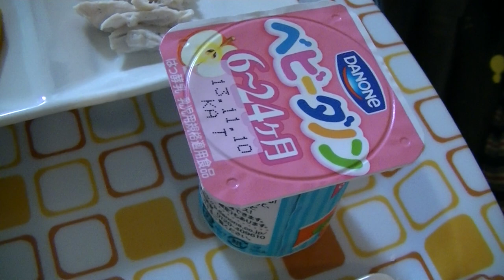育児【生後11ヶ月☆離乳食25週目☆はじめてのいなだ】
生後11ヶ月と9日、離乳食6ヶ月と1週目(後期)、はじめてのいなだです。
お刺身で売っていたので、茹でてほぐしました。

楽天レシピ　Hush,Little Babyのマイページ